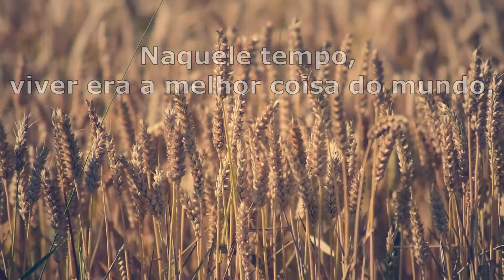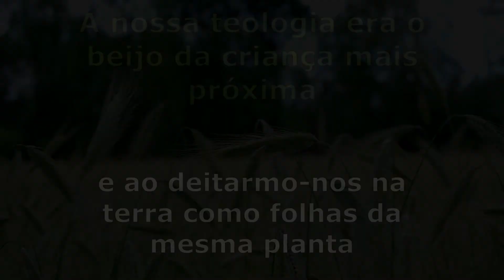Naquele Tempo - (Pedro Tamen) poema narrado por Ema Machado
Poema Visual declamado por Ema Machado
Música de fundo por Fábio Francisco